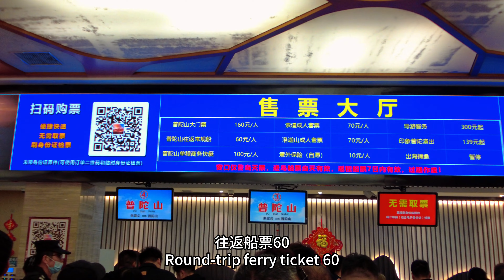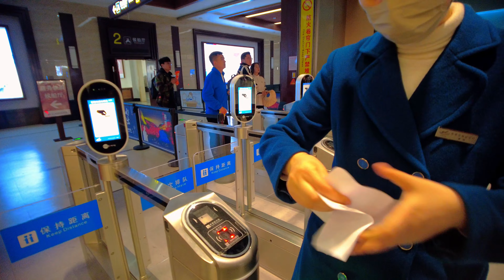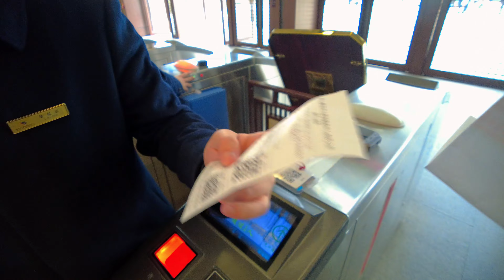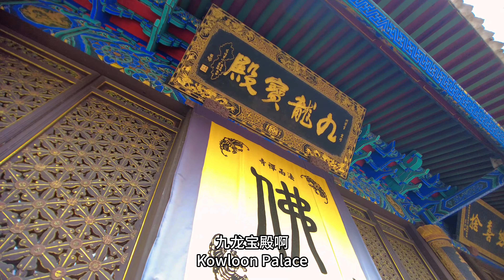南普陀，十萬遊客，人山人海，為人類祈福，為台灣地震祈福！Nanputuo, a sea of ​​people, praying for the earthquake in Taiwan!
南普陀，十萬遊客，人山人海，為人類祈福，為台灣地震祈福
There are hundreds of thousands of tourists in Nanputuo, a sea of ​​people, praying for mankind and praying for the earthquake in Taiwan!